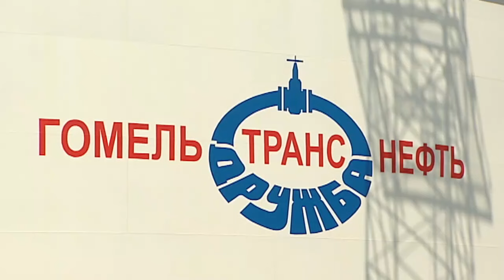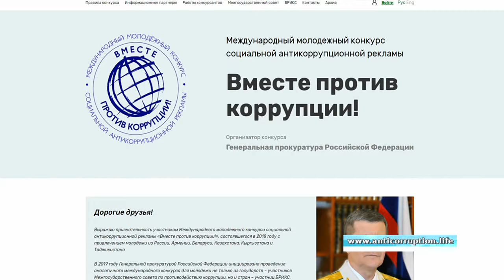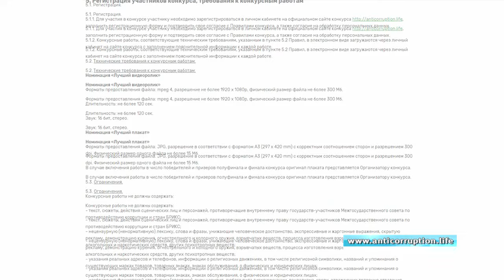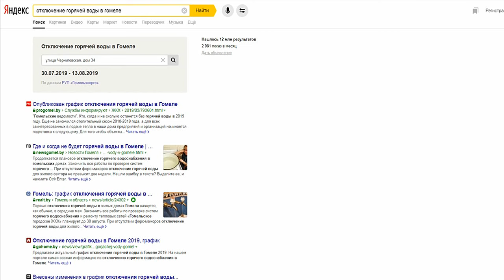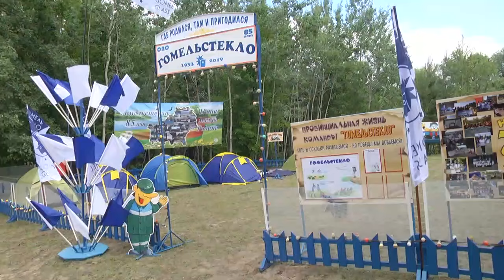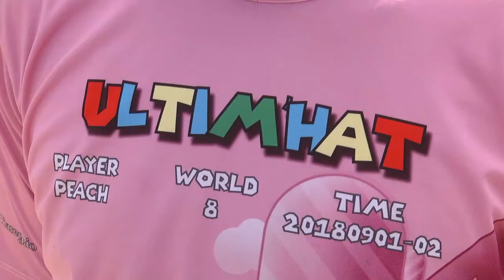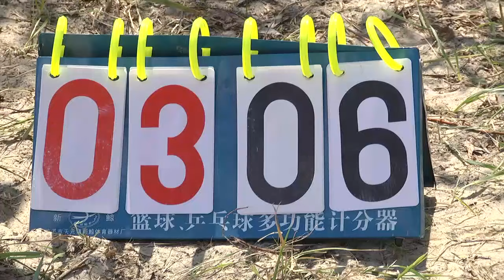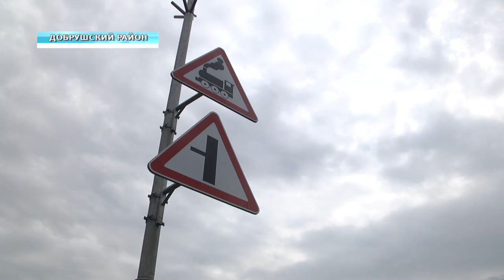15 07 2019 НОВОСТИ